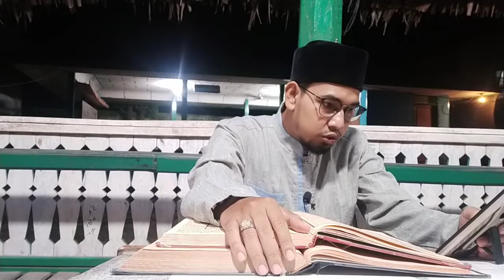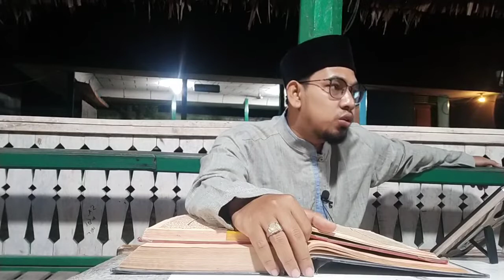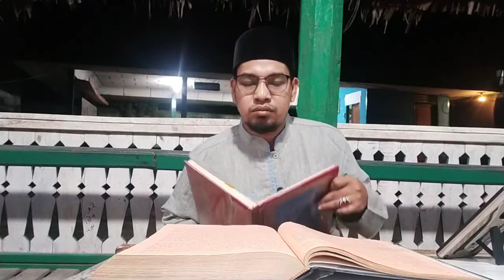🔴Live Pengajian Aswaja Istiqamah | Kitab Mahalli Juz 1 Halaman 58